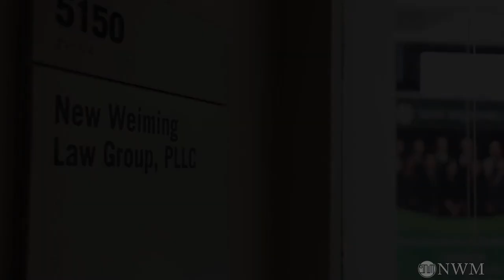职业移民提交I-485后换工作的注意事项